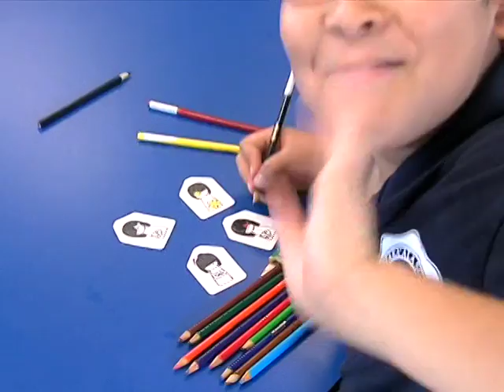"Live" Mar 2011 - 02 (Advertised prices expire Mar 31, 2011)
E Makaala School - Craft Rocks; Keaau HS - Activities; Fuji Time - Rhysie Suefuji Bday